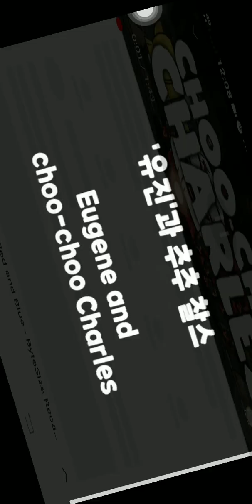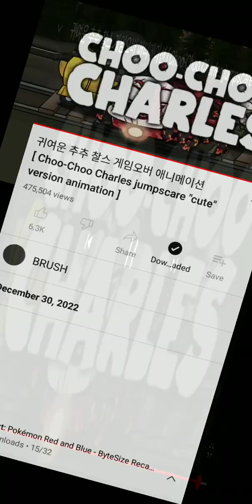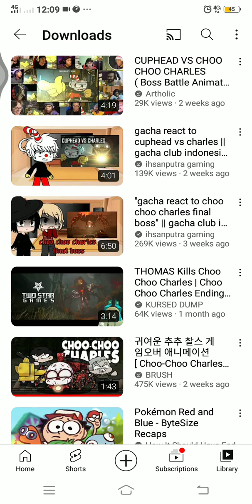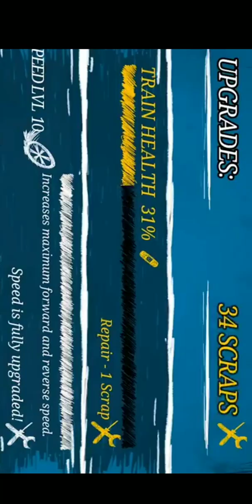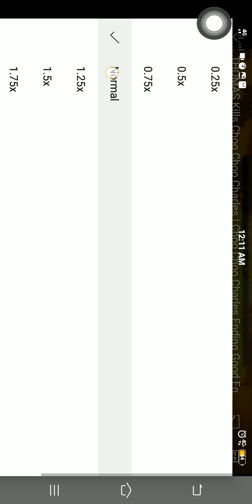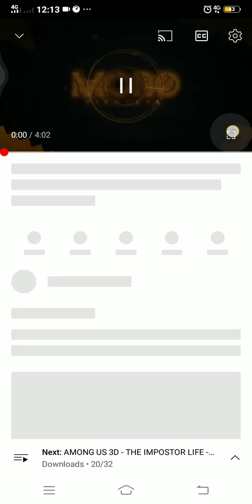choo choo charles